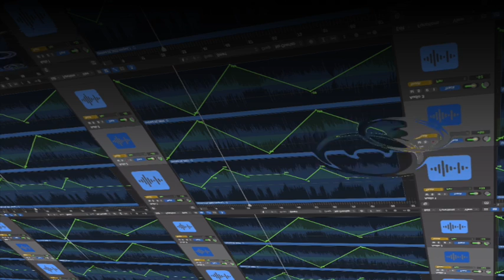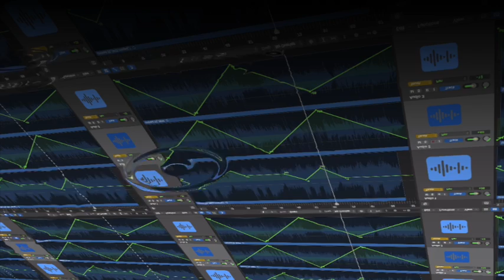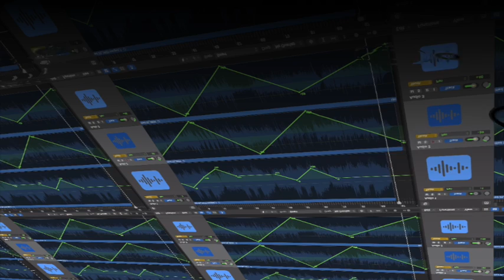Open E Slide Trio